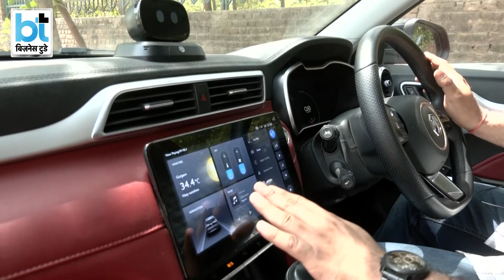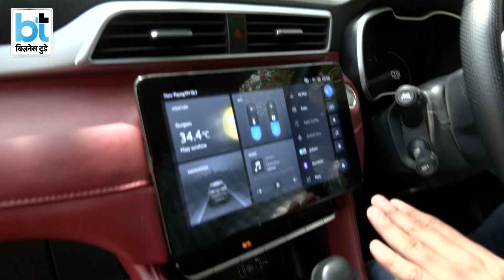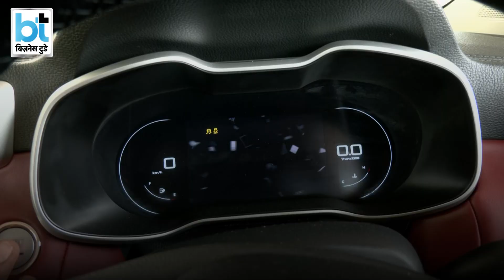MG Astor रिव्यू: आर्टिफिशियल इंटेलिजेंस और एडवांस फीचर्स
कैसी है MG Astor? SUV सेग्मेंट में Creta और Seltos जैसे मॉडलों को टक्कर दे पाएगी MG Astor? कैसे है टेक्नोलॉजी के मामले में एडवांस? क्या है MG Astor की कीमत, देखिए रिव्यू